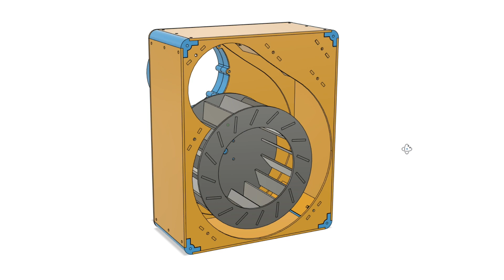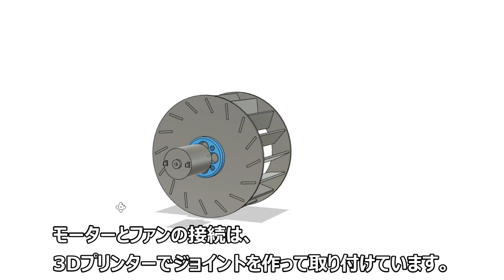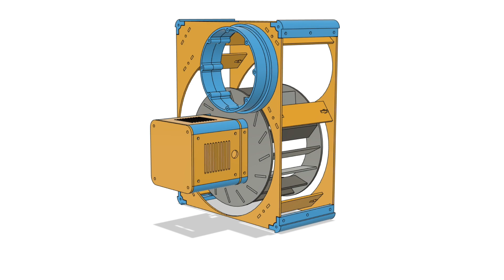シロッコファンをMDFで作ってみた Homemade centrifugal fan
今回は、塗装ブースの換気扇として使いたく、シロッコファンタイプの送風機を自作しました。
主な材料はMDF2.5mmの板で、レーザーカッターで加工しました。
少々問題はありますが、なんとか使えそうです。

このファンを使って、塗装ブースを作ってみた動画はこちら